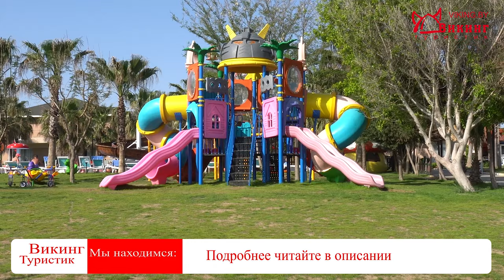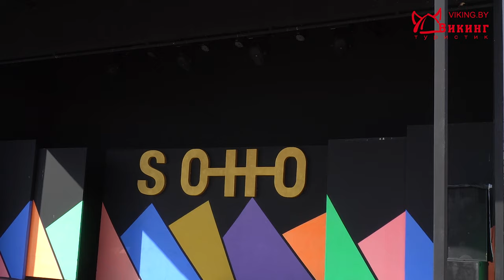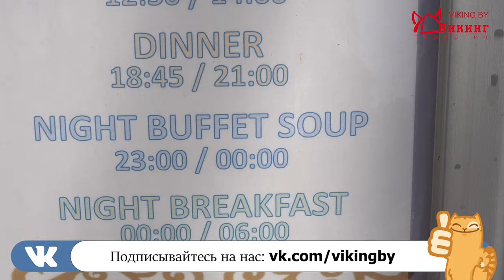Обзор отеля Сохо Бич (Soho Beach Club). Отдых в Турции. Отель 5 звезд. Отзывы туристов